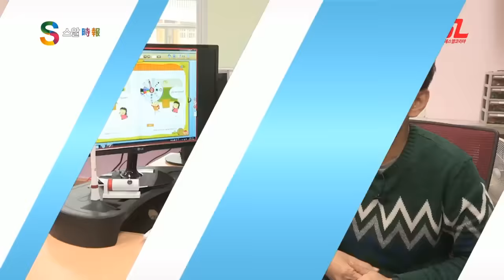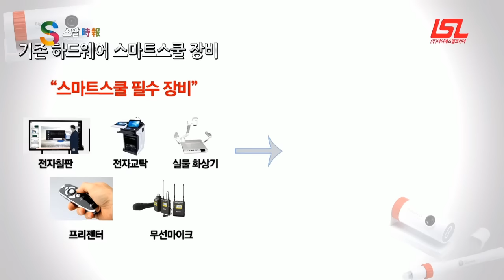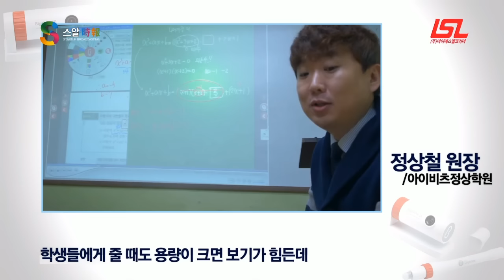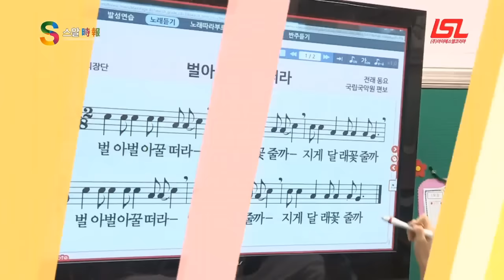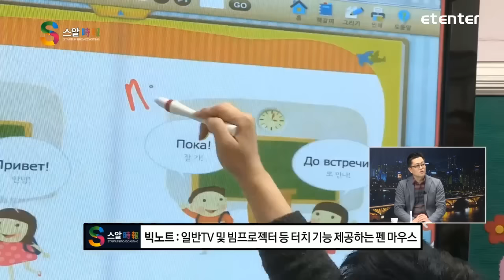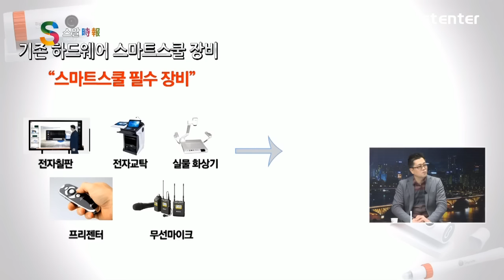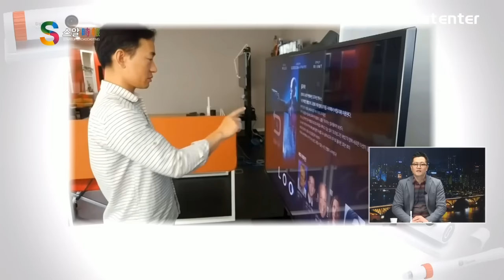‘스알 時報(15)’ - 아이에스엘코리아 윤준선 부사장 스마트클래스솔루션 '빅노트+팔레트'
2018년도 디지털교과서 전면 도입으로 기존 칠판과 장비들이 사라지고 고가의 전자칠판, 전자교탁, 무선마이크 등의 하드웨어 인프라가 구축이 되어야 한다고 합니다. 하지만 1개 교실당 드는 비용은 약2천만원 이상의 예산이 든다는데요. 학교들이 이 비용을 감당할 예산이 없다고 합니다. 그래서 그 고비용의 하드웨어 인프라를 아이에스엘코리아에서 저렴하고 편리한 소프트웨어, 빅노트를 출시했는데요. 스마트한 스쿨에 없어서는 안 될 필수 솔루션이라고 합니다. 과연 어떤 제품인지 영상으로 확인하시죠.